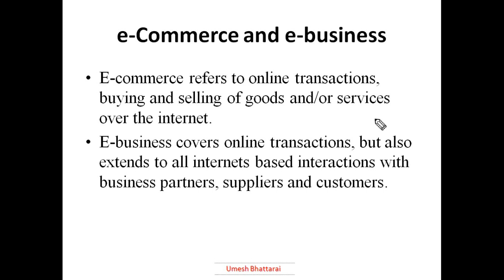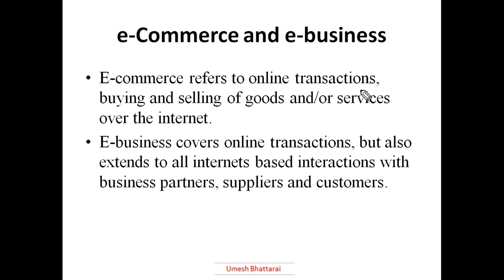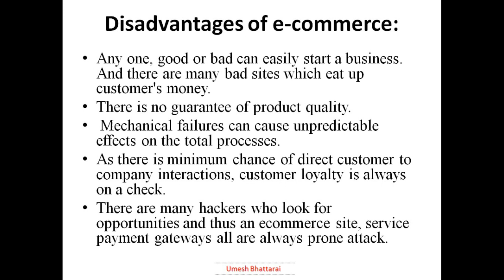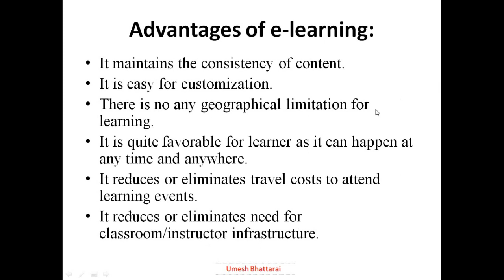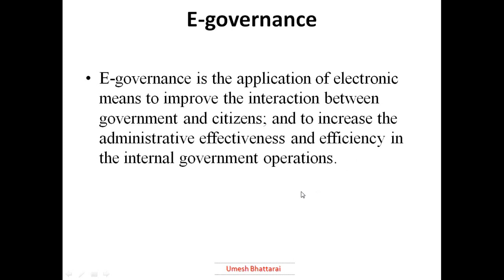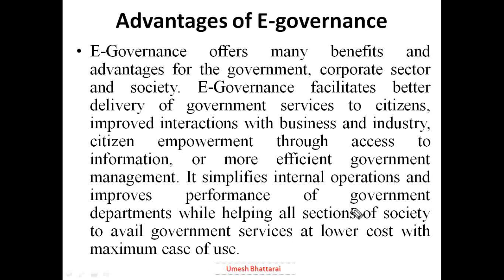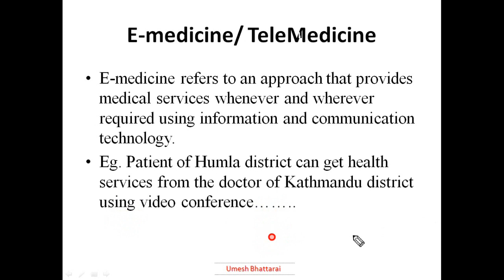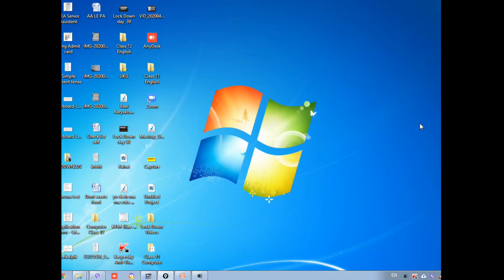Contemporary Terms || Chapter 8 || Computer Science Class 11 || Joseph College